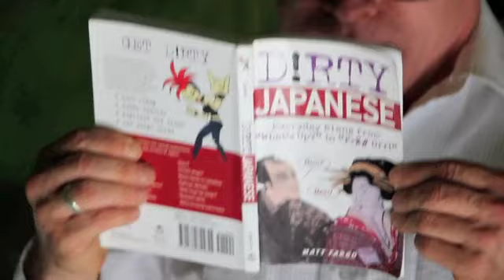"You're My Home" by Colin Heath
Music video shot in Tokyo in 2011.
Shot and edited by Hiromasa Tamai.
Recording Engineer Jean-Louis Locas.
Miron Rafajlovic - trumpet
Vedra Chandler - backup vocals